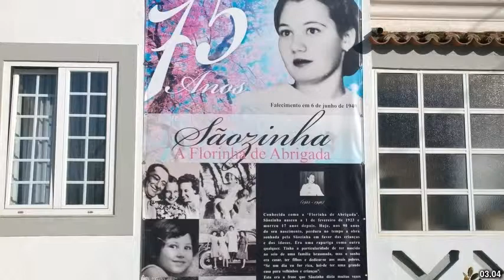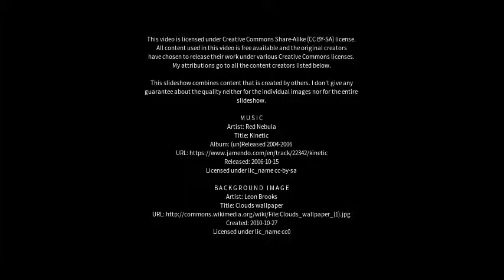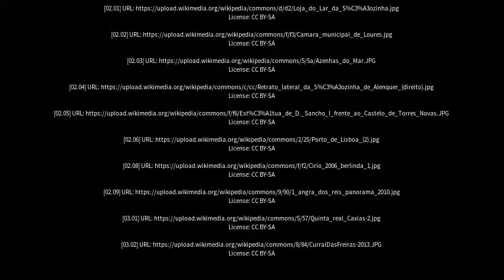Best places to visit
Best places to visit - Alenquer (Brazil) Best places to visit - Slideshows from all over the world - City trips, nature pictures, etc.